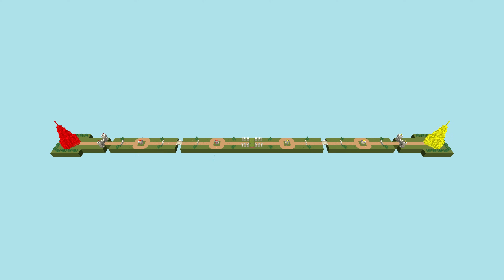Giant Food destroy the Skyscraper 🏙 Marble Race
Tomato and Hamburger are moving automatically.

💻Application : Unity